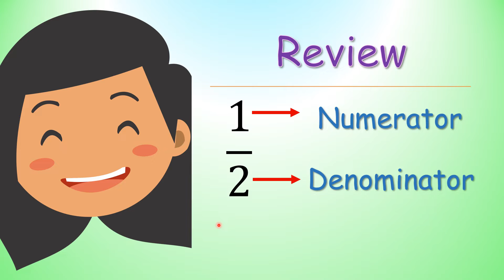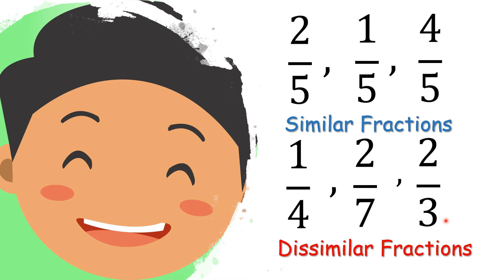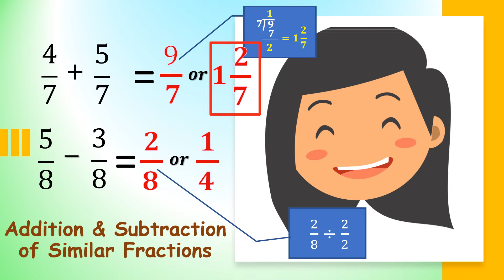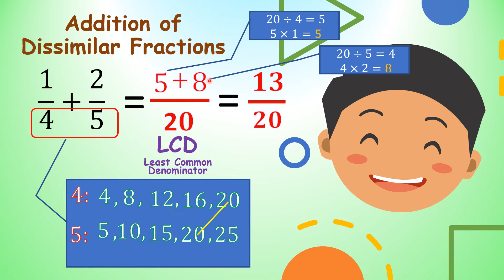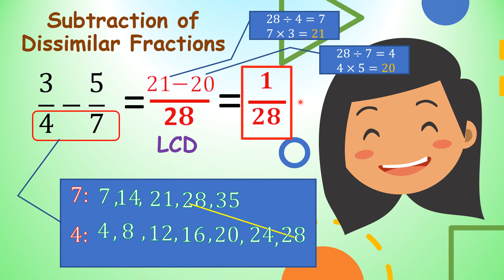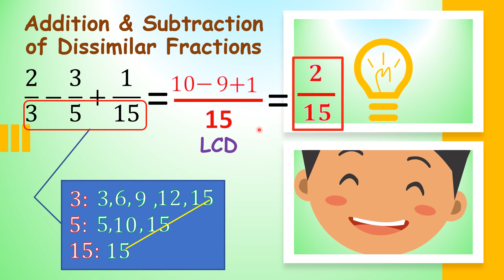Addition and Subtraction of Simple Fractions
This tutorial of D&E deals with addition and subtraction of simple fractions and it is recommended for students in Grades 4 to 6.

Visit and share our videos through our facebook page Gabay Turo: D&E's Edu Corner